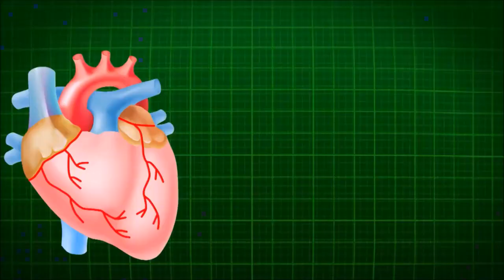the most powerful creature on earth in hindi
"all images and videos used are in the public domain"

author- frank fox

second source author - Dmitry Brant

Follw on social networks below :-

About video :
? ? ??? ? ?? ? ? ?? ??? ? ?? ? Tardigrades are water-dwelling, eight-legged, segmented micro-animals. They were first discovered by the German zoologist Johann August Ephraim Goeze in 1773.
 also known colloquially as water bears, space bears, or moss piglets
They have been found everywhere from mountaintops to the deep sea and mud volcanoes from tropical rain forests to the Antarctic
Tardigrades are one of the most resilient animals known Individual species of tardigrade can survive extreme conditions that would be rapidly fatal to nearly all other known life forms, including complete global mass extinction events due to astrophysical events, such as supernovae, gamma-ray bursts, or large meteorite impacts.
Some tardigrades can withstand extremely cold temperatures down to 1 K (−458 °F; −272 °C) (close to absolute zero), while others can withstand extremely hot temperatures up to 420 K (300 °F; 150 °C) for several minutes, pressures about six times greater than those found in the deepest ocean trenches, ionizing radiation at doses hundreds of times higher than the lethal dose for a human, and the vacuum of outer space.
they can live without food and water more than thirty years?
the first species who survived in space

Workers and Co Workers :
writer and speaker : The lonely boy
video and music edited by : The lonely boy